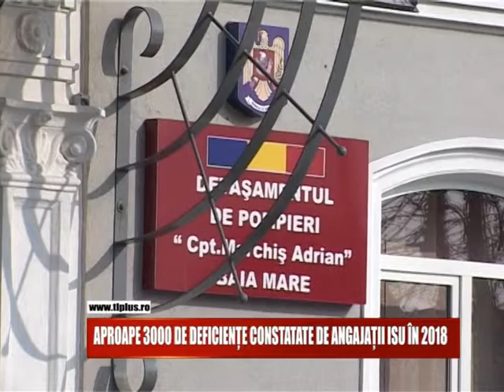Aproape 3000 de deficiențe constatate de ISU în 2018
Aproape 3000 de deficiențe au fost constatate anul trecut de angajații ISU Maramureș în timpul controalelor efectuate la instituții și agenți economici din județ.
Cifra este mare, cum de altfel a fost și numărul amenzilor aplicate.